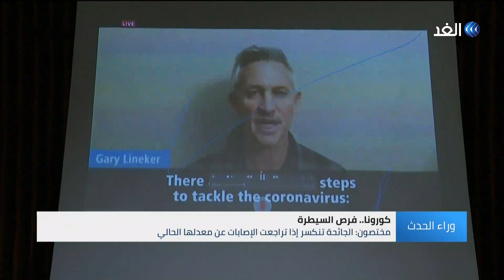كورونا.. فرص السيطرة - وإدلب..اتفاق مأزوم | وراء الحدث - 2020.03.24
كسر فيروس كورونا حاجز الـ 300 ألف مصاب عالميا خلال 4 أيام، أرقام مفزعة، لكنها لم تمنع أمل منظمة الصحة العالمية بإمكانية تغيير مسار انتشار الفيروس، فكيف يمكن تحقيق هذا  الهدف؟ وما هي عوائقه؟ وما هي تبعات فشل استراتيجية التباعد الاجتماعي في مواجهة هذا الفيروس؟
وفي الملف الثاني:
للمرة الثانية في غضون أقل من شهر فشلت القوات التركية والروسية في تسيير الدوريات المشتركة على طول الطريق أم 4 الذي يربط اللاذقية بحلب فما هو سبب إصرار الجماعات المسلحة التي تدعمها تركيا على عرقلة تسيير الدوريات المشتركة؟ وهل يمكن أن يفتح الطريق مواجهات عسكرية مباشرة بين دمشق ومعارضيها وهل يمثل هذا الفشل إعلانا صريحا بفشل الاتفاق الروسي التركي الأخير
هذه الموضوعات يناقشها الإعلامي علاء عبود مع اصحاب الرأي والاختصاص في حلقة اليوم من برنامج